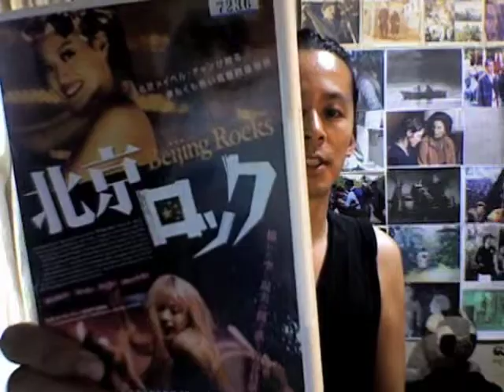DCL〜北京ロック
今思えばスタッフもキャストもスゴイ面子。